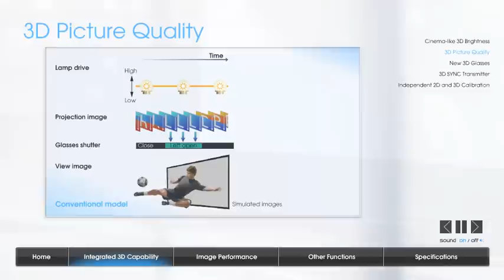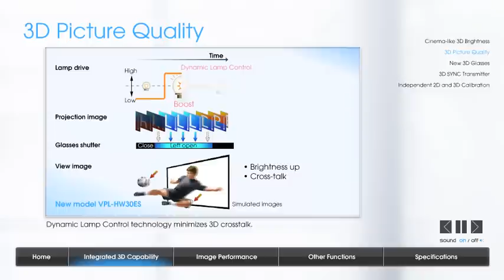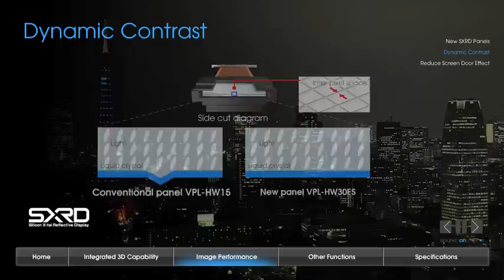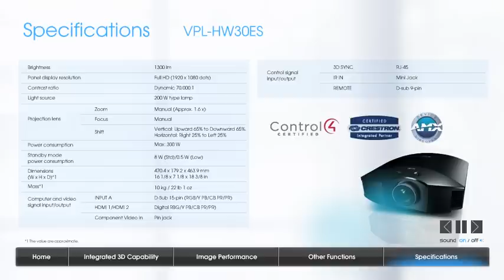VPL-HW30ES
With the VPL-HW30ES, enter a new era of ultra high quality 3D imagery, experience the awesome combination of Sony's explosive 3D imagery and our new, unique Dynamic Lamp Control Technology. Dynamic Lamp Control boosts the appropriate brightness when each of your 3D glasses' shutters flicks back open.
This means that you will not lose any brightness and attain the optimal visual experience from the comfort of your own home. This projector also incorporates a range of innovative cinematic technology from Sony including Motionflow delivering smoother and sharper images.